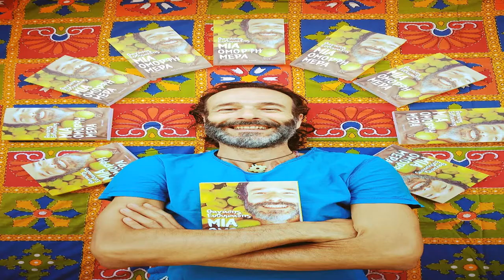Θανάσης Ευθυμιάδης: Υποδέχεται το καλοκαίρι, στέλνοντας ένα δυνατό μήνυμα για την αγάπη!